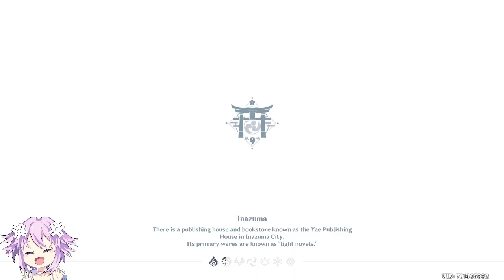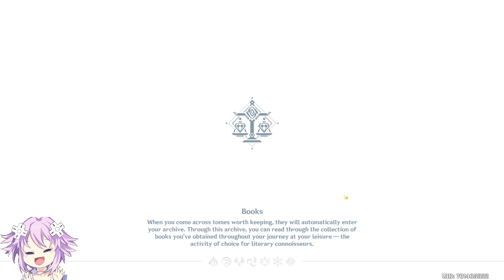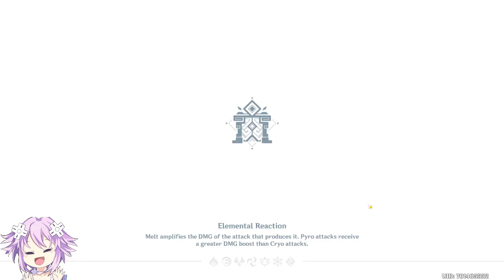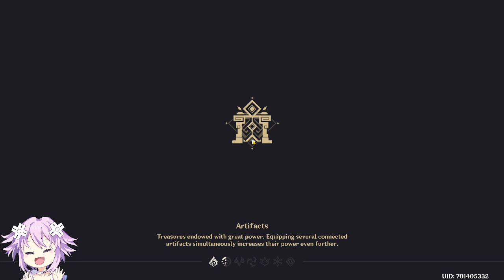Genshin Impact - Episode 179